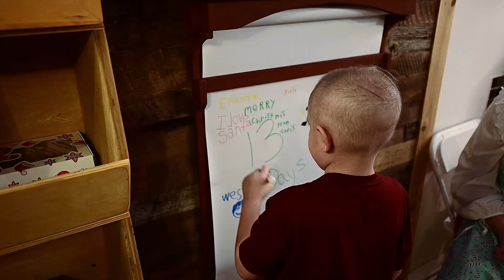2022 Christmas is Coming Commercial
Learn more about Christmas Dreams as we walk you through the experience.